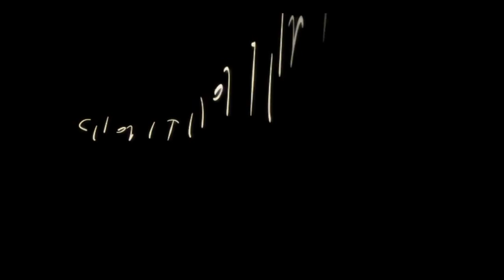2020 Silent River Film Festival